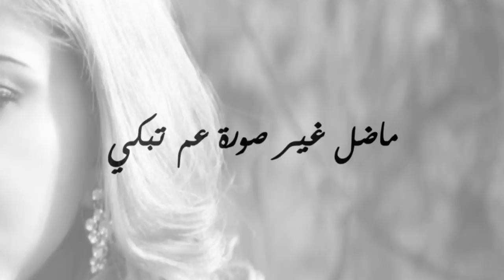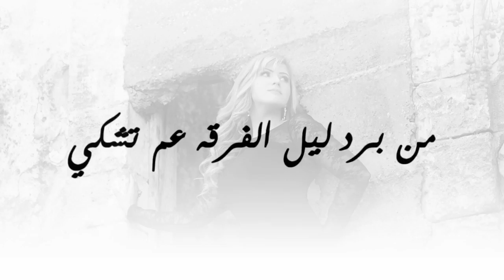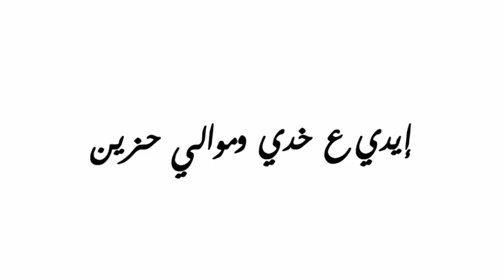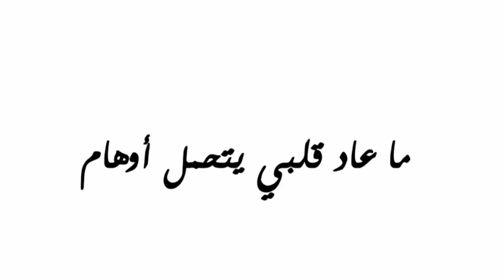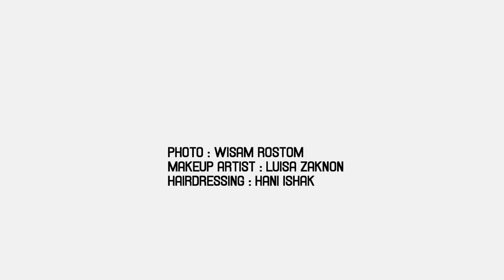Nadia Najjar - Soura 3am Tebki / ناديا نجار - صوره عم تبكي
ناديا نجار - صوره عم تبكي

كلمات والحان : ماريو شحاده
توزيع : سليم حنا

عزف كمان : سليم حنا / عزف كوله : ميلاد خوري
هندسة صوت : سري مطر

| Follow Nadia Najjar |